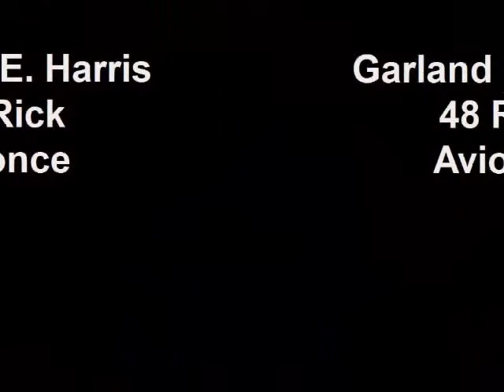Garland E. Harris 48 Rick Mtg 3